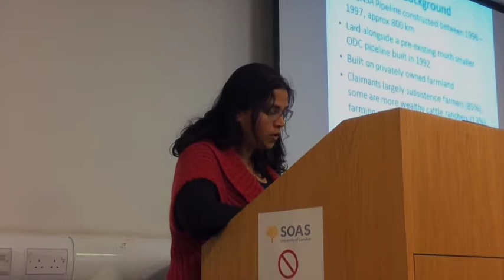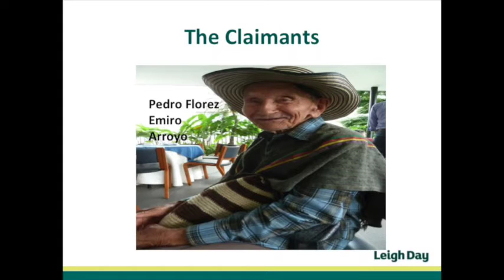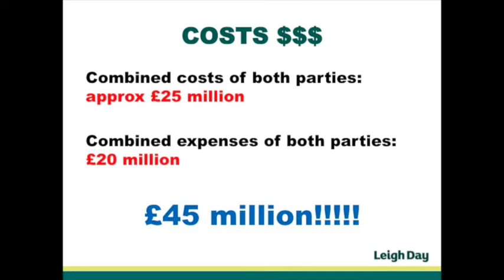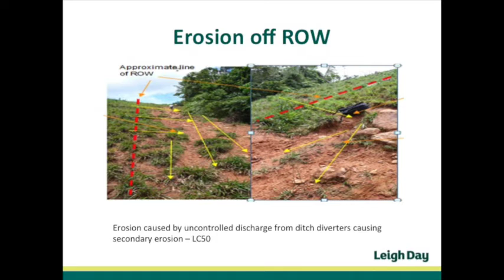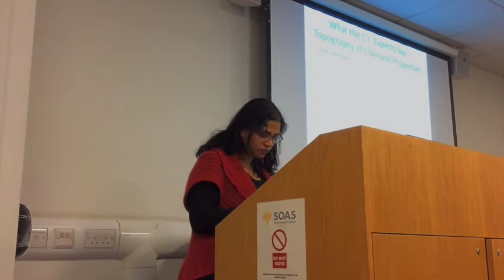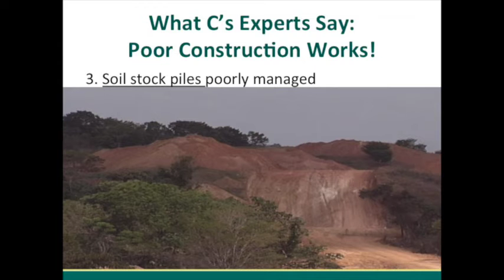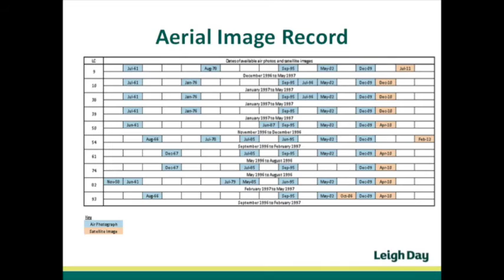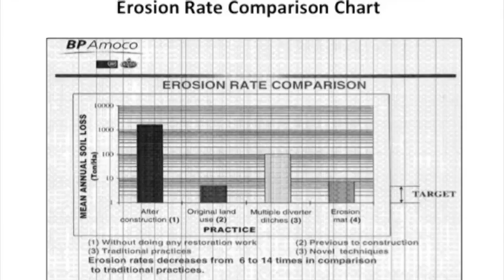SOAS LEDC Seminar on MNEs & Environmental Justice: Case of BP in Colombia - Shubhaa Srinivasan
Holding multinational enterprises legally liable for environmental damages caused in foreign countries has been one of the main challenges in the context of the regulations on multinational enterprises. The seminar will discuss the case of Pedro Florez Emiro Arroyo v Equion Energia Limited[formerly BP Exploration Company (Colombia) Ltd (BPXC)].

Shubhaa Srinivasan is a partner at Leigh Day and trained as a barrister. She is one of the leading specialists in the field of international and environmental litigation often brought as multi-party actions. She also has expertise in complex personal injury claims.  Shubhaa represents both UK and foreign claimants against corporations and the British government. She is one of the few leading lawyers with expertise in human rights and corporate accountability litigation having acted in a variety of such cases which are often high profile.